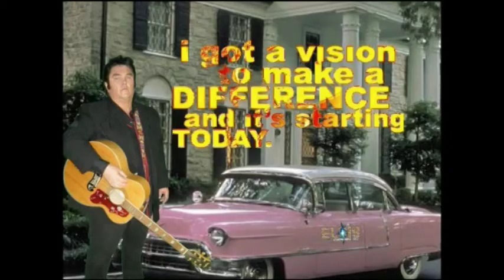Ron Jesse Run On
Photo-video with beautiful pictures made by Alan Barbara. Ron Jesse from the Netherlands sing the song.